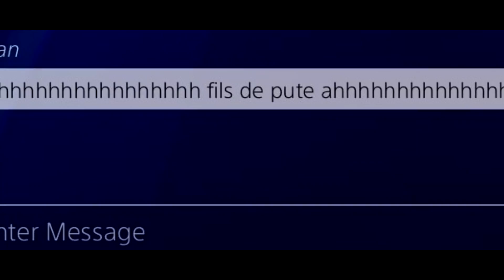Comment reconnaître un fdp sur FUT 17 ?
Être un gros connard sur FUT 17, c'est facile, il suffit de maîtriser quelques techniques simples ! 👌